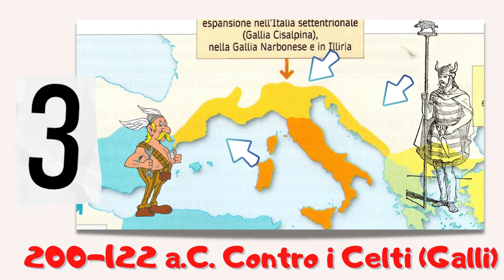Roma e la conquista del Mediterraneo (introduzione generale)